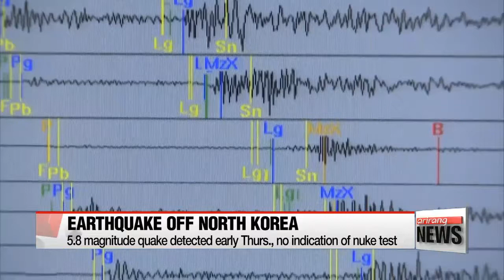Magnitude 5.8 earthquake off North Korea, not result of nuke test: Pentagon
北동해상에서 규모 5.8 지진 발생…美 "핵실험 아냐"

A powerful 5-point-8 magnitude quake shook the waters off the North Korea's eastern coast in the early hours of this morning.
Normally,... any seismic activity north of the border signals an underground nuclear test given the regime's history,... but this time that was not the case.
U.S. officials say it was a natural earthquake,... which took place out at sea.
The epicenter was some 175 kilometers off North Korea's coast in the East Sea,... and it struck at a depth of nearly 540 kilometers.